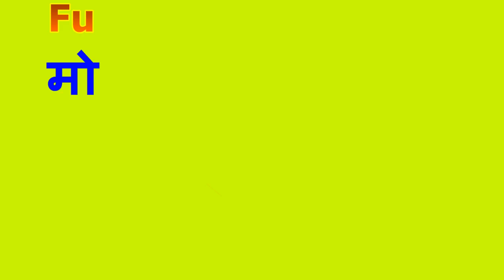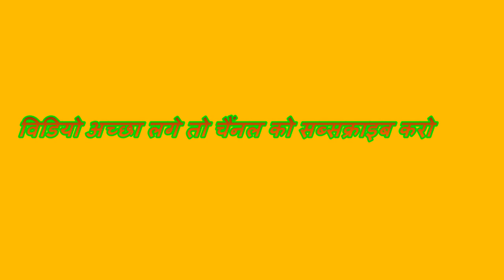LEC [#11] Mobile White/Blue/Blank. Display And Light Solution Android and Key paid Mobile Part -11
HOW TO FIX ANDROID WHITE DISPLAY/LCD PROBLEM
HOW TO REPAIR NO DISPLAY CELL PHONE IN HINDI VIDEO
LCD/SCREEN/DISPLAY LIGHT  SOLUTION
Web side- [Futurenetinstitute.com]
Run by- FUTURE-NET INSTITUTE  KDA MARKET BARRA-2 KANPUR
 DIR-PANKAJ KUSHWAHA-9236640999